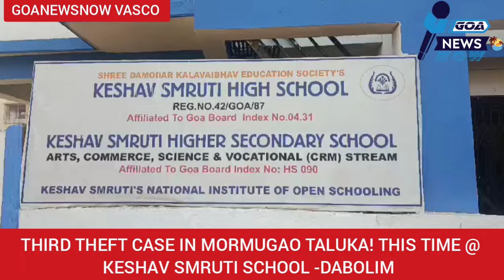EARLY MORNING SHOCKER FOR DABOLIMKARS! LOCAL AREA SCHOOL TARGETTED BY THIEVES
THIS IS THIRD SUCH CASE IN MORMUGAO TALUKA